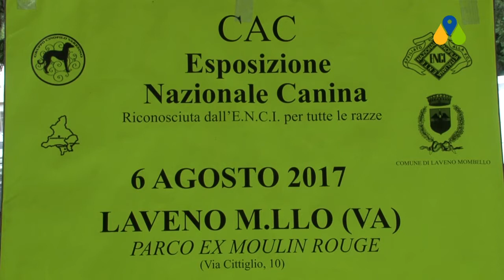Quattrozampe in passerella domani con Meeting Point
10 agosto 2017 - Il rotocalco di Lago Maggiore Channel è dedicato all'Esposizione Nazionale Canina che si è tenuta domenica a Laveno Mombello.